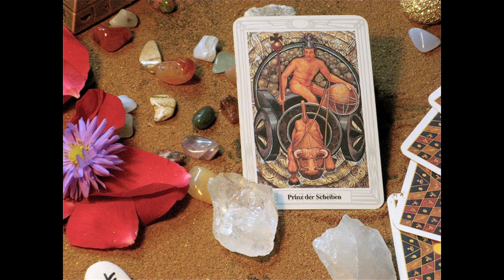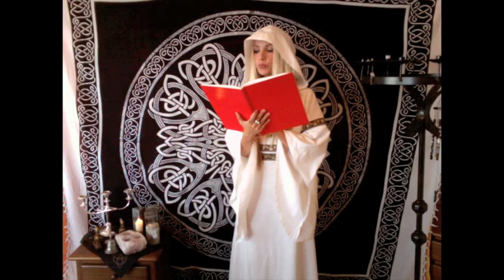Audiobook 3 - Książę monet - Maria Bucardi ezoteryka magia czary wróżka Tarot vlog blog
POWOŁANIE I CEL ŻYCIA | ŚWIECA INTENCYJNA | 1 ŚWIECA = 1 INTENCJA | RYTUAŁ WYKONUJE OSOBIŚCIE MARIA BUCARDI | REALIZACJA DO 72 H